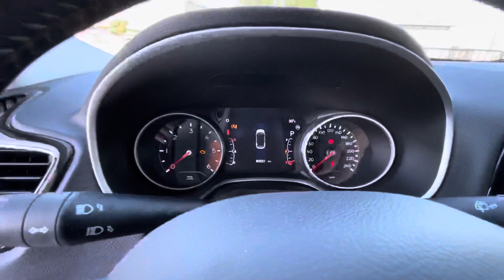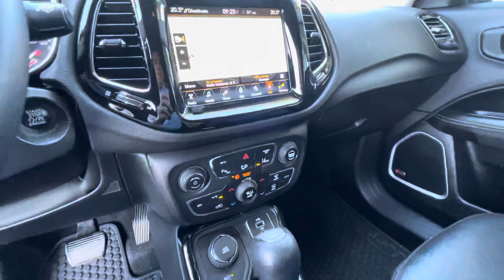JEEP COMPASS LIMITED AUT 2.0 MTJ 140HP 4x4 2018 KM80K TETTO GLOSSBLACK NAVI TELECAMERA GARANZIA